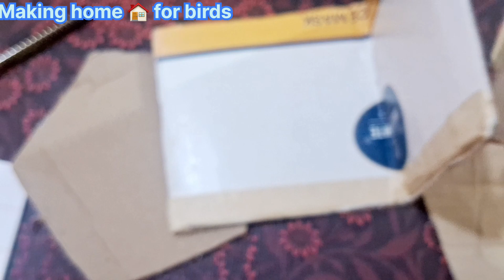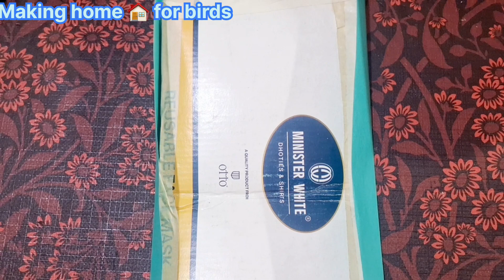How to make sweet home for birds house|making with paper sheets and cardboard